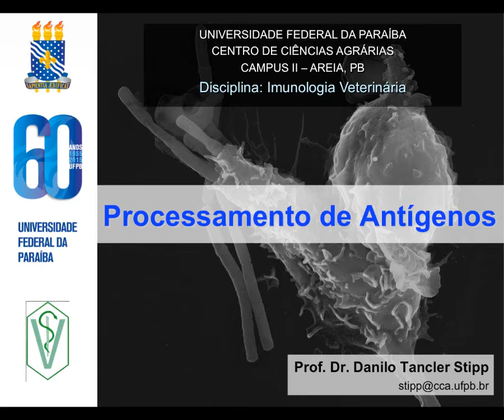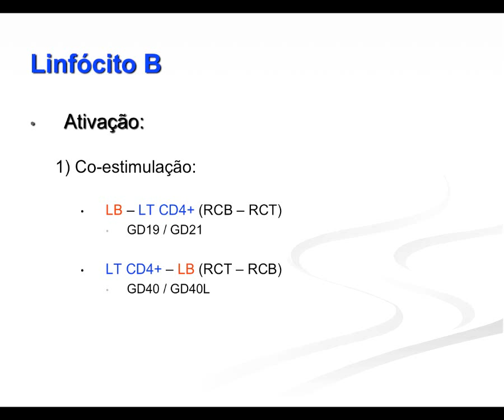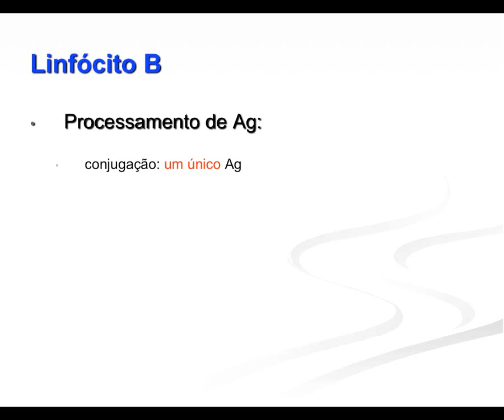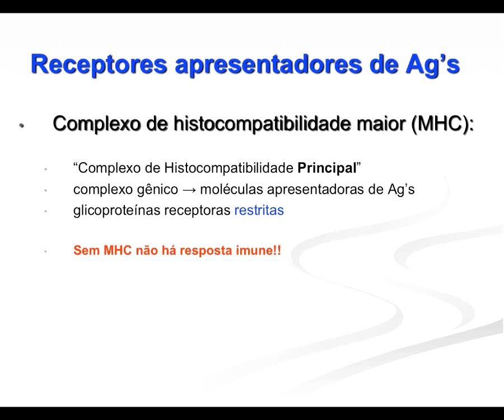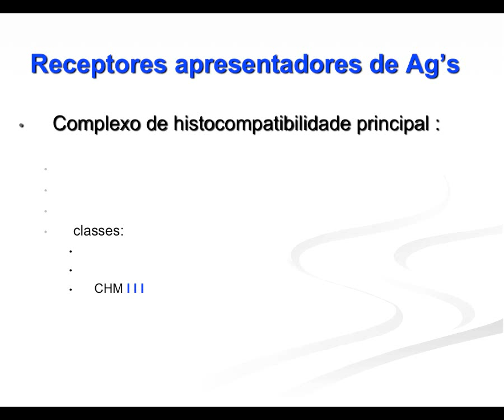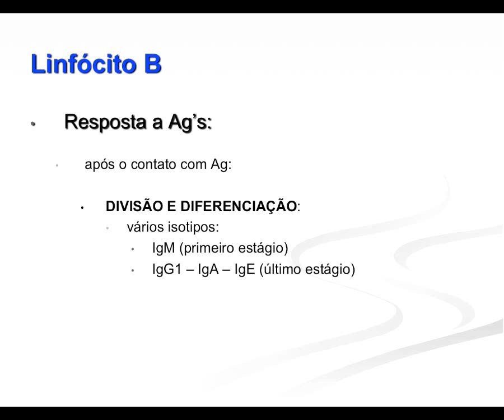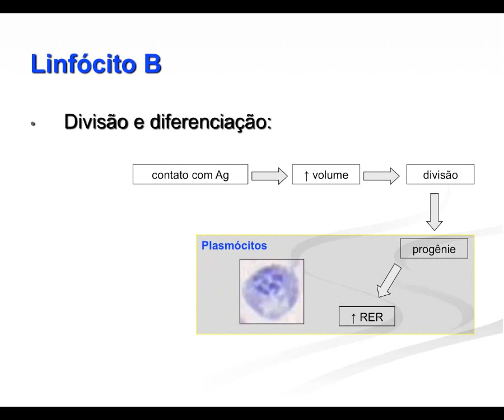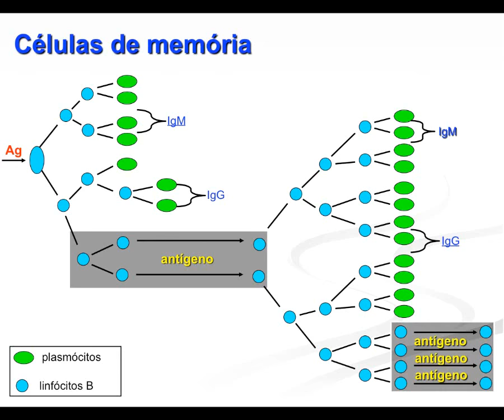Imunologia 2015.1 Aula #7 - Processamento de Antígenos (1ª Parte)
Aula da disciplina de Imunologia Veterinária para o curso de Medicina Veterinária da Universidade Federal da Paraíba. Nesta aula apresentamos os mecanismos envolvidos no processamento de antígenos exógenos, população linfocitária, processo de clonagem e diferenciação dos linfócitos B, e outros mecanismos de estabelecimento de uma resposta imune humoral.